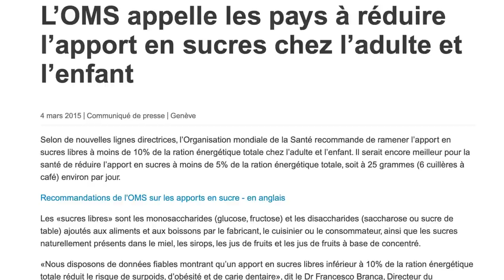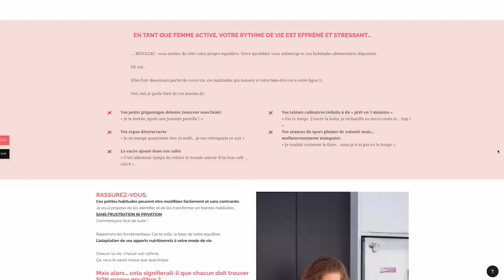Petit-déjeuner SANS SUCRE | recettes EXPRESS : Nutella maison healthy + pain protéiné 😍💪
Tu en as marre de petit déjeuner des aliments industriels et plein de sucre? Je te propose 3 recettes rapides et faciles pour transformer tes matinées et t'aider à manger sainement.

Je te précise que l'objectif n'est pas de manger sans sucre, mais de baisser le sucre ajouté. Il se trouve qu'on en consomme beaucoup au petit déjeuner parce qu'on ne se méfie pas assez des produits transformés. C'est pour cette raison que ces 3 recettes sont astucieuses. Une recette de Nutella maison SANS SUCRE ajouté et SANS HUILE DE PALME (les 2 principaux ingrédients de la recette originale...). Bref une recette de cette pâte à tartiner chocolat saine, mais riche puisqu'on y trouve du chocolat noir et des noisettes. A consommer avec modération pour le plaisir des papilles et pour ta santé 😉 Et ce n'est pas tout puisqu'il y a encore une recette de confiture sans sucre et un pain protéiné, une recette express et sans farine. Tout ce qu'il te faut pour un petit déjeuner sans sucre healthy et 100% plaisir !!

🍉 Tu as envie de suivre un programme Noémie Nutrition 🍉 ? Tu trouveras toutes les informations sur le shop

: 1 semaine de plan alimentaire et de conseils pour réaliser ton 1er pas vers ton objectif !

💟​ Découvre MON NOUVEAU LIVRE: Je me mets à l'alimentation intuitive, aux Éditions Larousse

- - - La vidéo - - -

→ 00:00 • Intro

→ 01:22 • Le sucre ajouté

→ 02:49 • Le pain Fitness

→ 05:02 • Pâte à tartiner maison

→ 06:24 • Le confiture de fraises sans cuisson

→ 07:20 • Séance dégustation

→ 10:32 • Conclusion

- - - Les musiques - - -

Suncatcher - Wendy Marcini
Parisian Street - Bonny Shepard